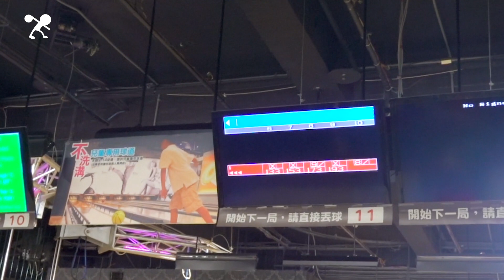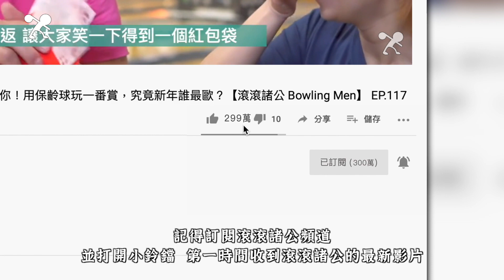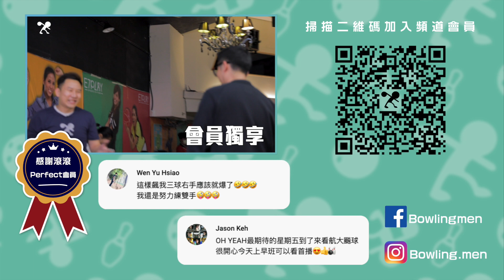[保齡球] 國外選手指上的酷東西是什麼？滾滾諸公開箱實測 - 保齡球小道具 Thumb Sock/Mueller Tape/BIO SKIN PRO【滾滾諸公 Bowling Men】 EP.119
國外選手手上都貼一堆，真的有用嘛？
滾滾諸公帶大家一起實測，或許你真的需要 😂 😂 😂

或輸入ID: @806qoewu

滾滾口罩已上市！買起來！

原創：紀兆航、孫序(阿寬教練)
攝影：陳七、連阿杰
後期：陳七、連阿杰
場地：E7PLAY新莊館